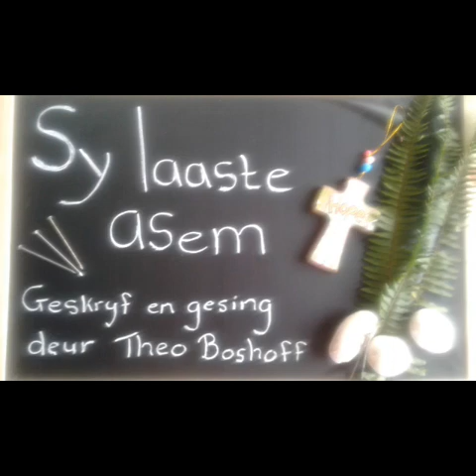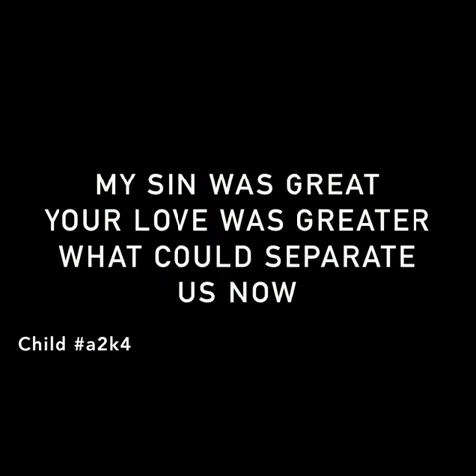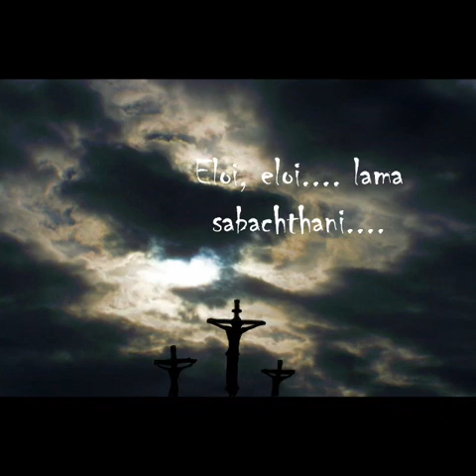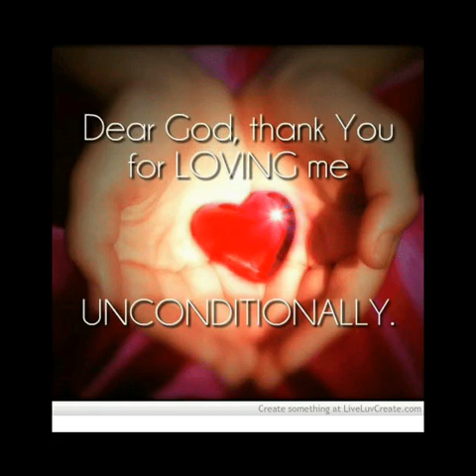Sy laaste asem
Paaslied geskryf en gesing deur Theo Boshoff